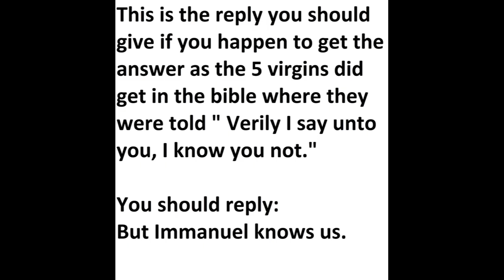the biblical 5 virgins.Answer to be let into heaven (matt 25)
This is the answer you should say if you happen to get the reply, Verily I say unto you, I know you not. when you try to enter heaven.

you should answer :But Immanuel do know us.  :)

10 And while they went to buy, the bridegroom came; and they that were ready went in with him to the marriage: and the door was shut.

11 Afterward came also the other virgins, saying, Lord, Lord, open to us.

12 But he answered and said, Verily I say unto you, I know you not.

13 Watch therefore, for ye know neither the day nor the hour wherein the Son of man cometh.